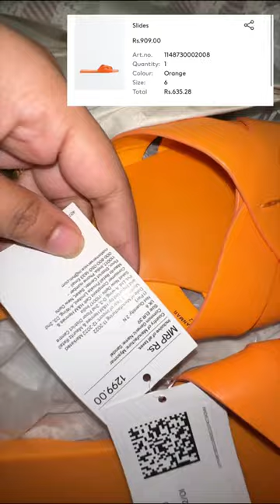Orange Slides ₹634/